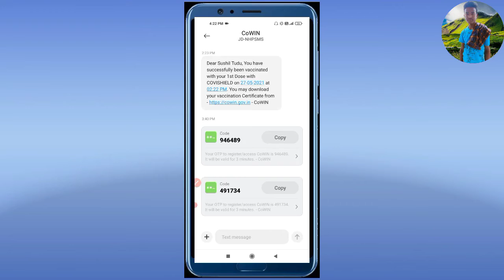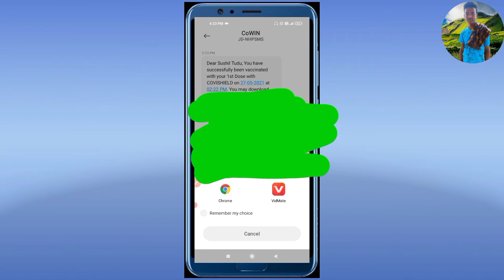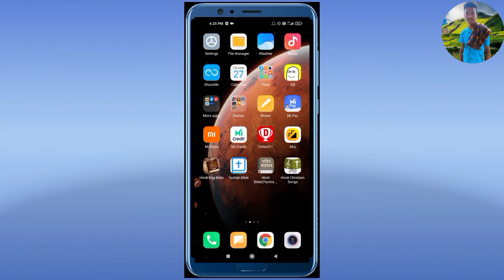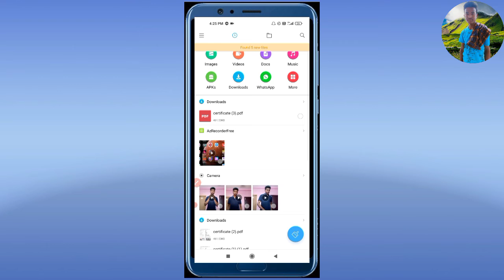Vaccine Certificate Download Kaise Kare 2021 || Mobile Phone Se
Description chek krne ke liye bahut bahut dhanyawad

Apka Swagat hai Sushil Tudu Official YouTube  Chenel Pe